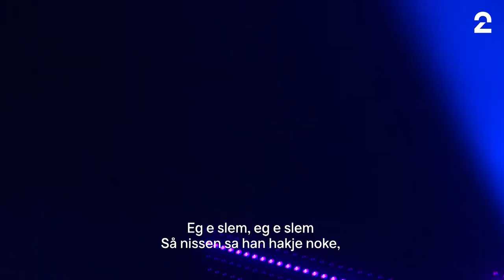Maria Stavang | Eg e slem | TV 2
Maria Stavang | Eg e slem | Norges nye megahit
Norges nye megahit vises på TV 2 og TV 2 Play

Seks kjendiser skal sammen med noen av landet beste artister og produsenter, prøve å skrive og produsere en hit. Hver lørdag må kjendisene fremføre låtene sine på direkten. Vi lover et spennende direktesendt program med sang og god stemning.